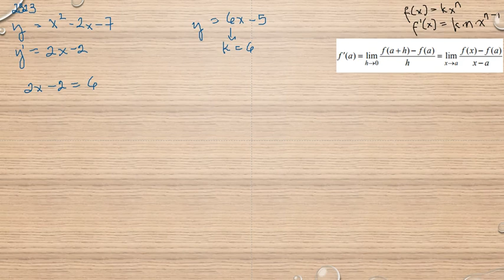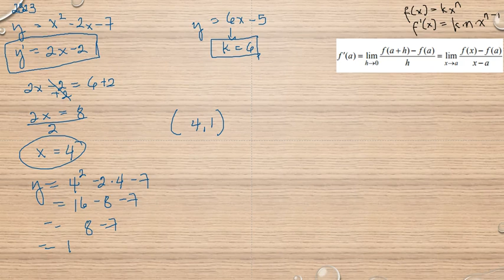Matematik 5000 Ma 3b Ma 3bc VUX Kapitel 2 Deriveringsregler Derivatan av polynom 2323